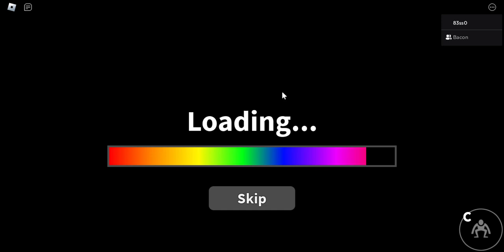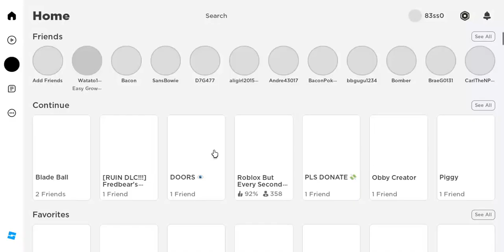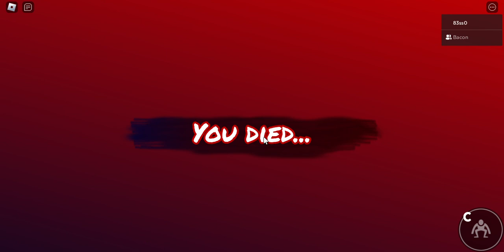rainbow freinds the movie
with @masterofallsans